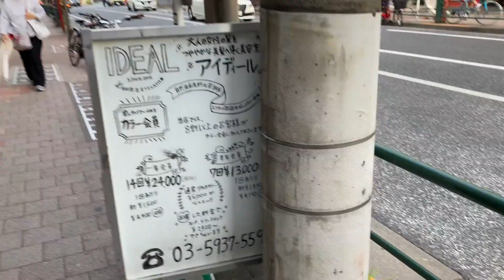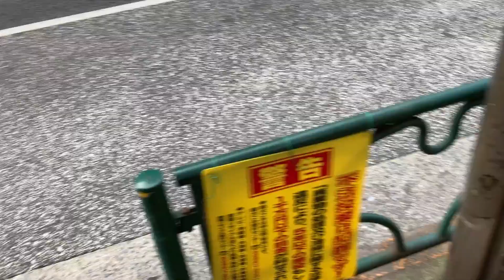【バス停動画】都営バスの「高田馬場三丁目」を紹介！【日本バス停紀行】第403回 高田馬場三丁目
〈DATA〉
場所・東京都新宿区高田馬場
運営・東京都交通局